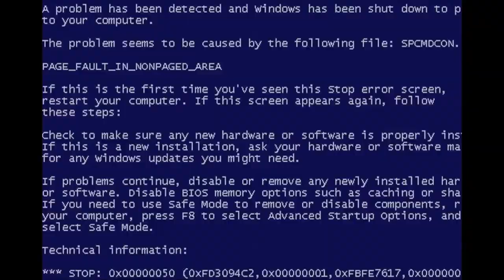Pound Sterling | Warm Up Sessions [S4.EP32]: SBTV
Pounds only just released his F64 the other weel. I told him to come back again but this time for a Warm Up Session, in the first part he gets it a little warmed up then sets it on fire by telling you a story.